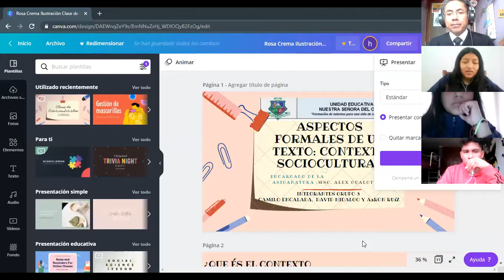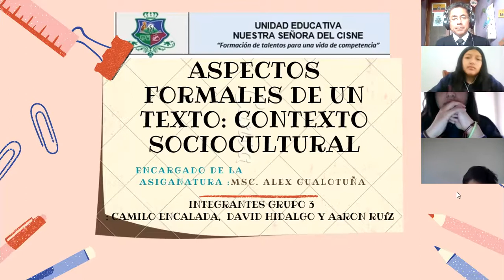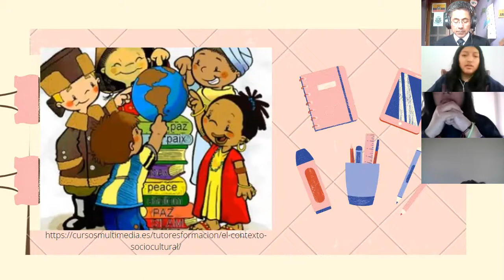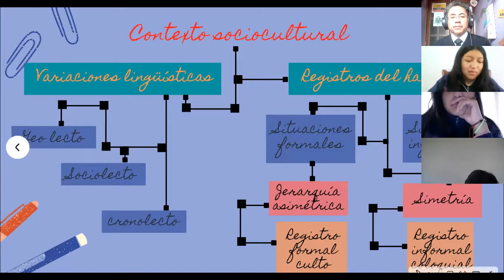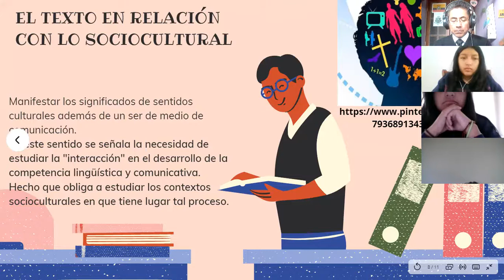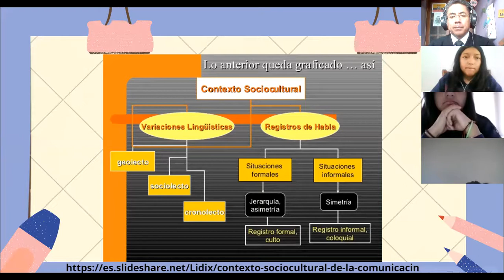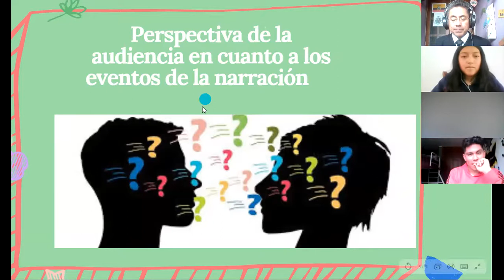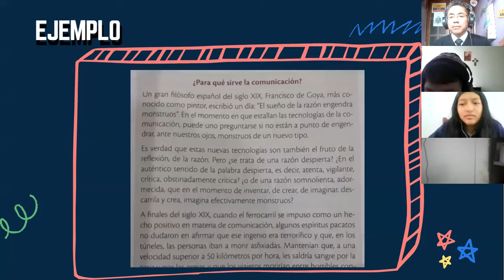2BGU A LENGUA Y LITERATURA ALEX 23FEB2021